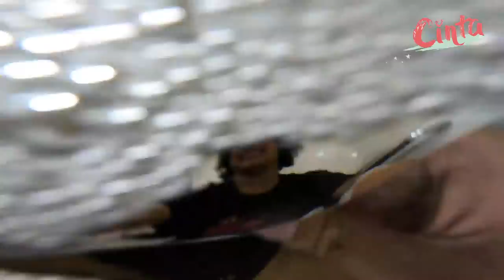NINO VS CINTA 24 JAM TUKERAN KAMAR, SIAPA YANG BERTAHAN ‼️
AMPUN DEH TUKERAN KAMAR SAMA NINO !